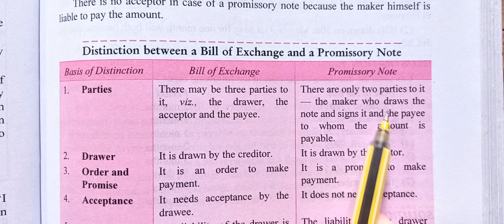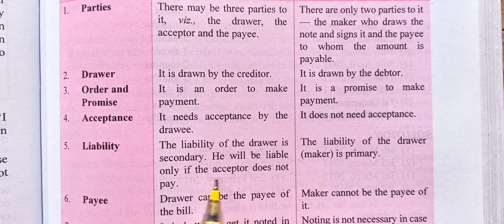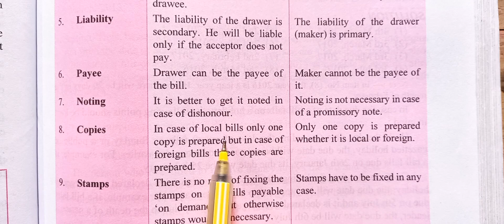ch-18|| lec-3|| Difference Between Bill Of Exchange And Promissory Note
+1 commerce, +2 commerce, b.com, m.com, b.Ed , ugc net, ctet, htet classes are provided on my youtube channel

your query:-
Difference between bill of exchange and promissory note
Difference between bill of exchange and promissory note with example
Difference between promissory note and bill of exchange
Difference between bill of exchange and promissory note class 11
Difference between bill of exchange and promissory note in tabular form
Difference between bill of exchange and promissory note in accounting
Bill of exchange vs promissory note
Bill of exchange and promissory note